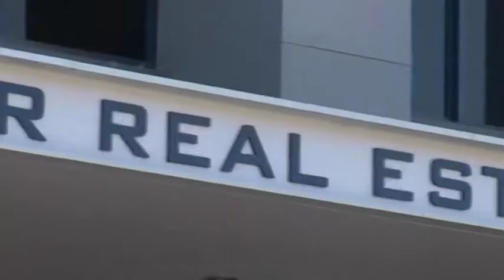The West Real Estate Program on ch7 2013 Ep 27 Show Opener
This week Pete is with the Platinum Reality Group, Sarah visits Finbar's Adagio Apartments,  Jeff Mouritz' Gas & Air, Dan is at Grange Reality and Aaron is at the 2013 HIA Laminex Group Kitchen and Bathroom Awards.